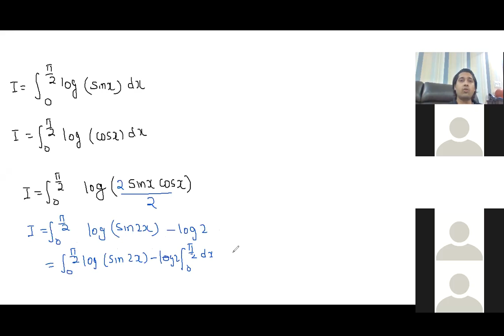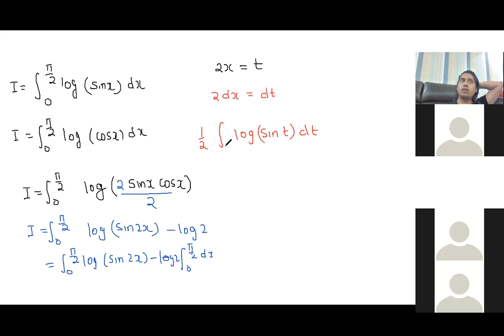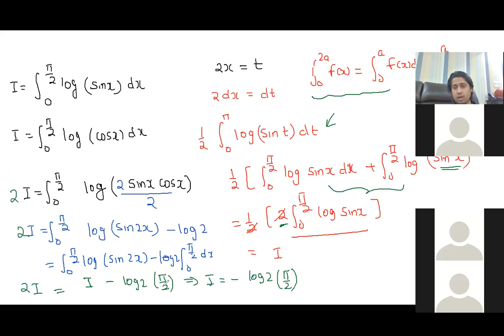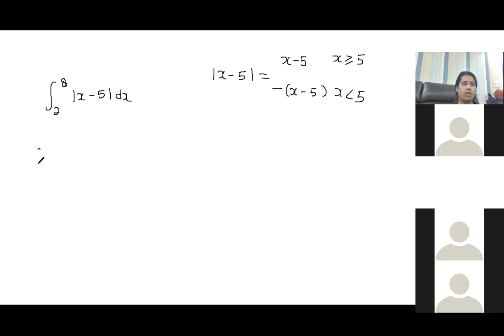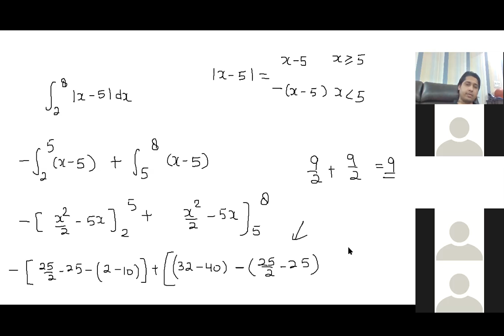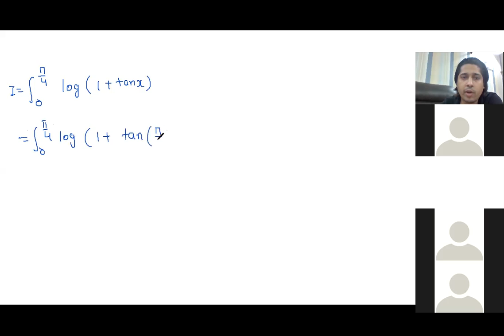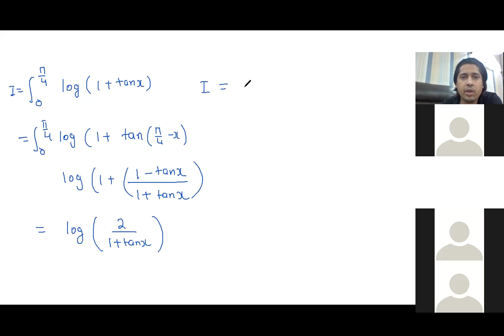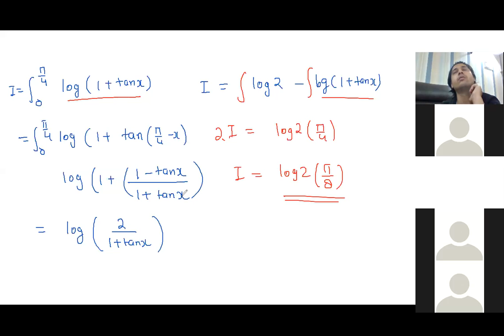ILC 12 Math ( Integration 11 )